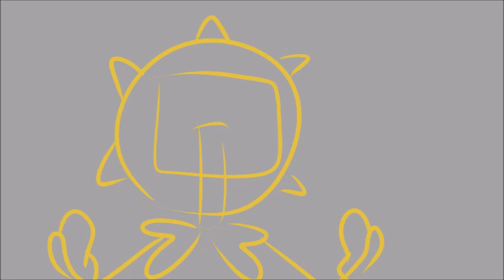PHANTASM | SUN AND MOON ANIMATIC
had this idea in mind for a LONG time lol
also before you ask, no this isn't for SAMS

Sun and Moon belong to steel wool studios